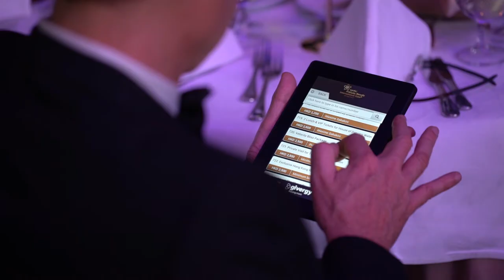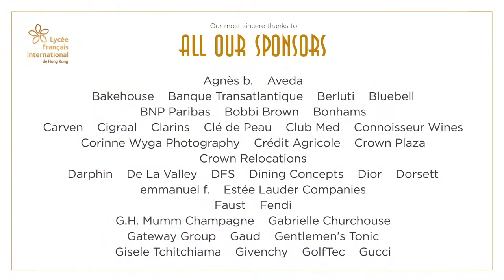"The Artists"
FIS Benefit Gala Dinner - 2nd March 2018 at the Hong Kong Football Club.